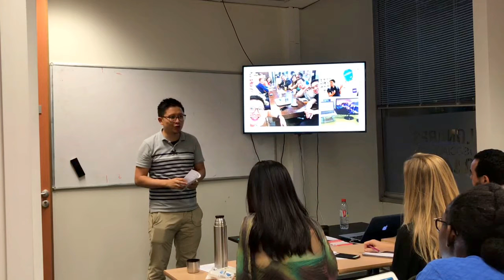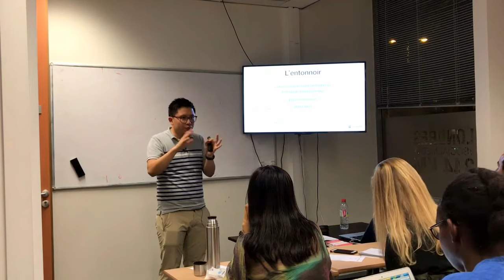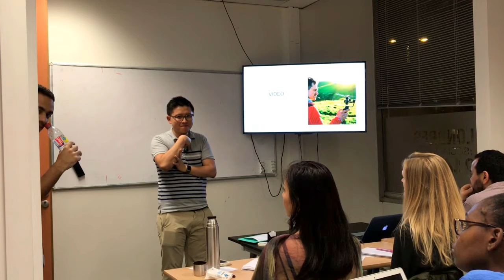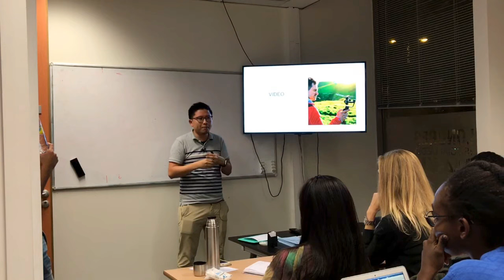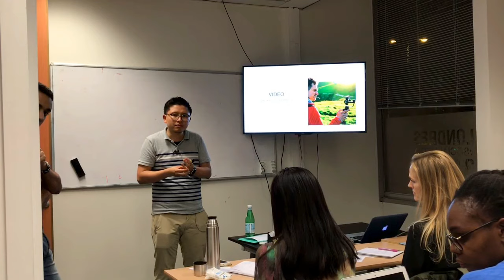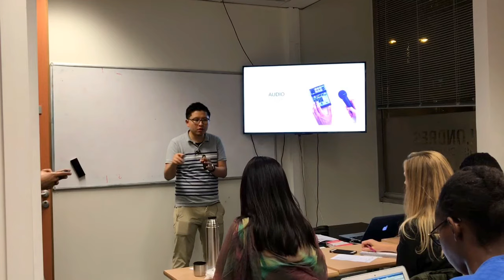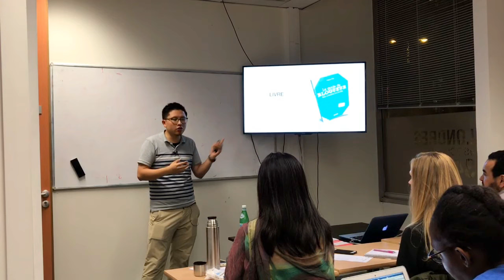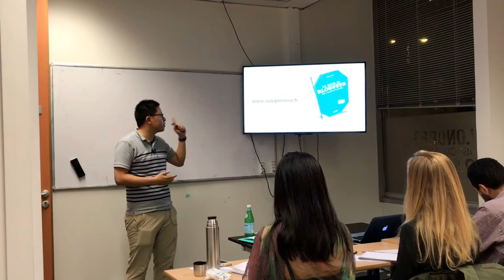AMÉLIORER SA VISIBILITÉ SUR LE WEB AVEC LA CRÉATION DE CONTENU | Replay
Durant cette session, nous t'apporterons de la clarté pour développer une activité prospère. Conférence donnée dans le cadre des Foliweb
Pour aller plus loin :

[00:00:08 – 00:01:48] Les grandes problématiques de la conférence

• Comment améliorer son Branding par la création de contenu ?
• Comment on va créer du contenu pour améliorer notre branding ?

[00:01:48 – 00:04:56] Le branding, c’est quoi ? Quels sont les enjeux ?

• Le fait de reconnaitre ce que l’on fait par le nom de sa marque, sa personnalité ou sa photo
• Une marque forte, reconnaissable
• Ça aide à gagner la confiance des prospects
• Aide à avoir des prescripteurs, des partenaires

[00:04:56 - 00:07:02] La notion de Inbound Marketing

• Le fait de s’imposer à ses prospects à travers des publicités

[00:07:02 – 00:10 :] Des stratégies utiles sur le moyen et le long terme

• Objectif final : avoir des clients fidèles
• Adapter la stratégie de l’entonnoir : au fur et à mesure, on resserre l’étau jusqu’à trouver le client idéal
• Créer du contenu pour avoir de l’engagement : discussion

Les plateformes de contenus efficaces pour améliorer son branding

• Le contenu écrit : utile en termes de SEO
• Le personal branding : la mise en valeur de sa personne
• Faire et publier des vidéos : permet de gagner en crédibilité
• Les audio et les podcasts : on est plus proche de la personne qui parle
• Les conférences, des ateliers et les Webinaires : inspirer le public
• Publication de livres (e-book ou version papier) : un bon moyen qui vous met en valeur

• Il faut faire autre chose que du contenu
• Il faut faire également du Networking

Comment créer du contenu ? Où est-ce qu’on peut les partager ?

• Des podcasts sur Sound Cloud
• Des vidéos sur YouTube
• Créer une liste de diffusion
• Essayer de capter les e-mails
• Prendre le temps d’interagir avec sa communauté